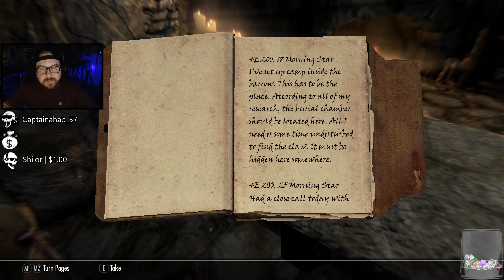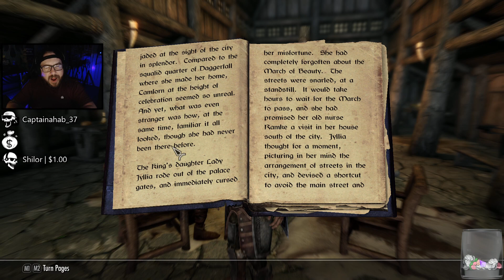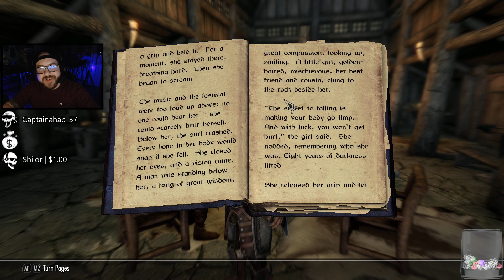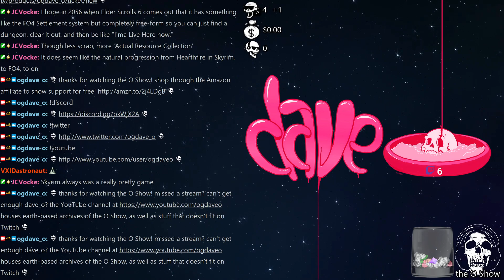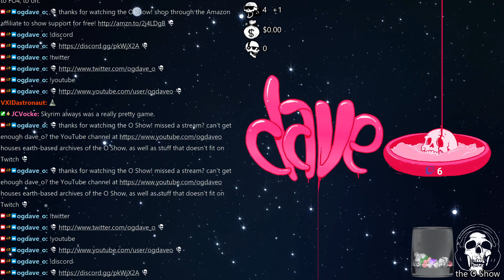💸 Quit Work To Start OnlyFans 👀 | the O Show | Survival Mode ☠️| 💪 1 Death = 10 Push Up